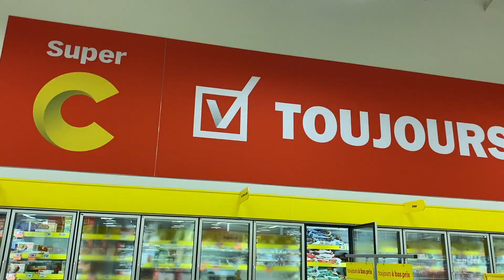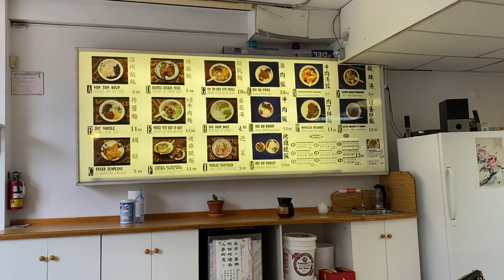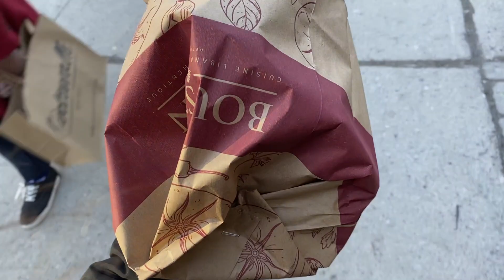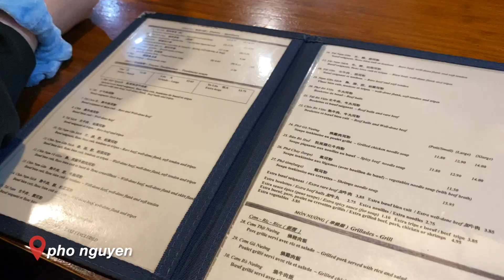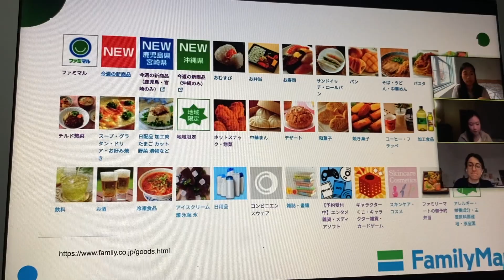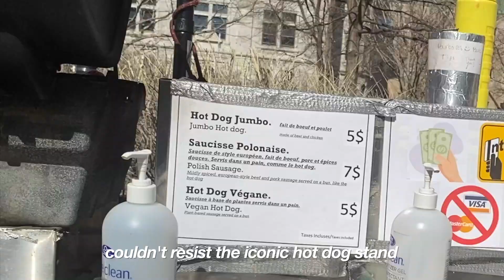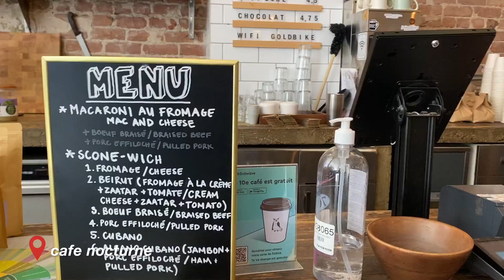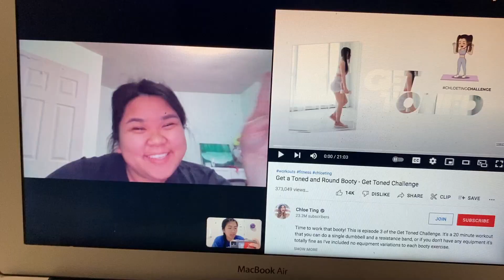STUDYING AT CAFES IN MONTREAL // Week In My Life as a McGill University Student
Hi! My name is Angela and I'm a fourth-year business student on a mission to vlog my entire senior year :) In this vlog, I take you with me for another week in my life as I work on my final projects, attend my retreat bonding, and study at lots of cafes around Montreal.